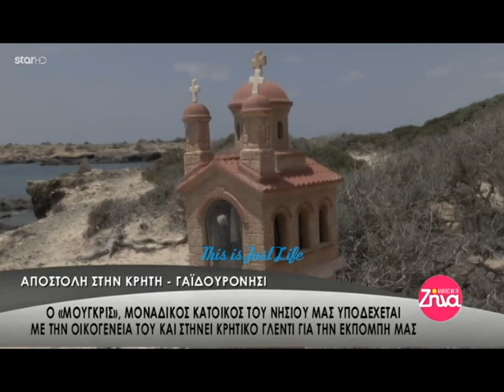Αποστολή στην Κρήτη - Γαϊδουρονήσι | "Αλήθειες Με Την Ζήνα" 22.06.2018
Ο "Μουγκρίς", ο μοναδικός κάτοικος του νησιού, υποδέχεται την Ζήνα Κουτσελίνη, με την οικογένειά του και στήνει κρητικό γλέντι για την εκπομπή.